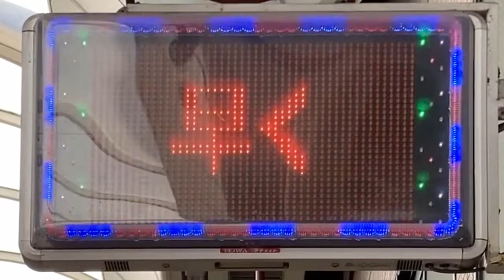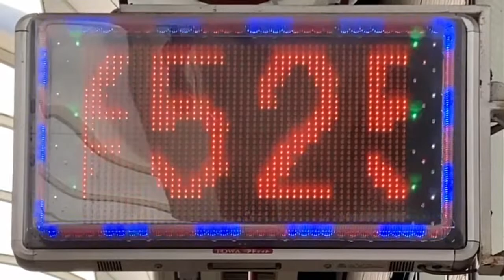広告用の電光掲示板 東和メックス TOWA 松下電子応用機器製 アドライト TM-1000W ミッキー美容室(大阪府大阪市西成区天下茶屋2-7-13)